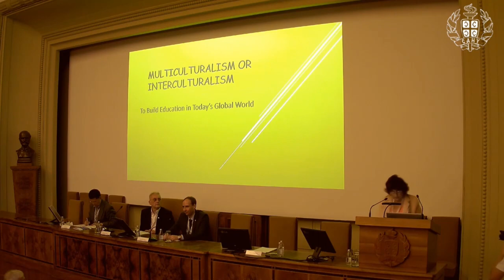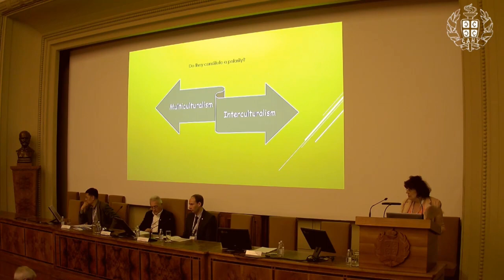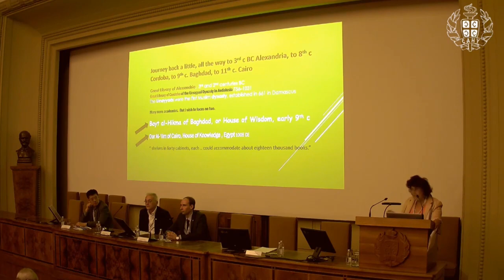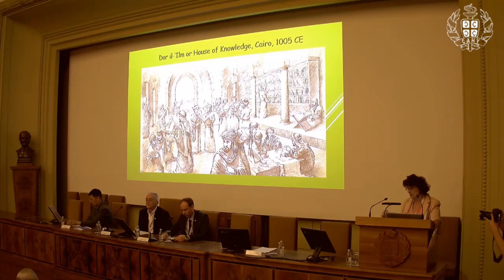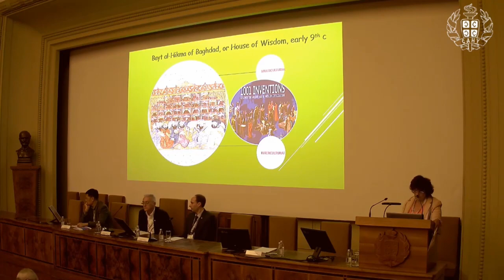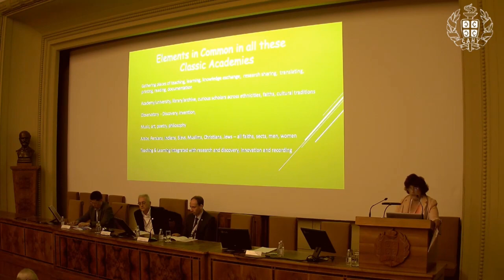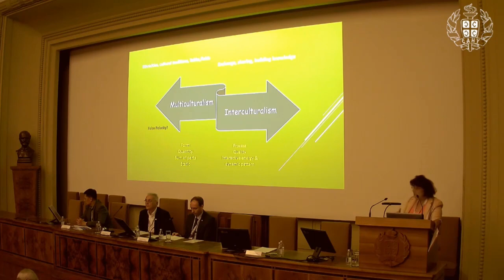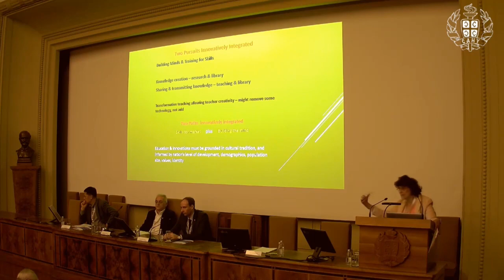Fadwa El Guindi | 4th Intl. Conf. on Future Education | Belgrade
Title of Presentation: Multiculturalism or interculturalism?

Speaker: Fadwa El Guindi

Designation: The Distinguished Alumna, American University in Cairo, Egypt; Trustee, World Academy of Art and Science